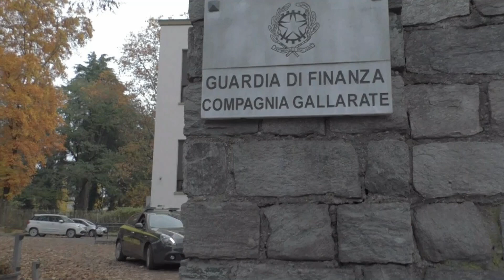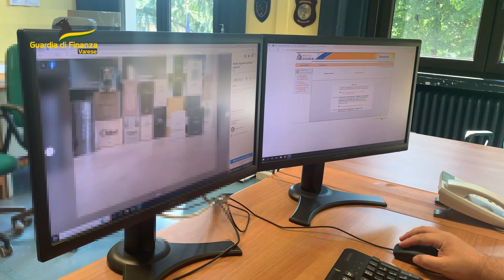GDF Varese sequestra immobili utilizzati da magazzino di abbigliamento e profumi contraffatti.